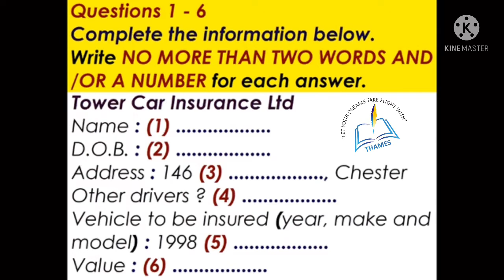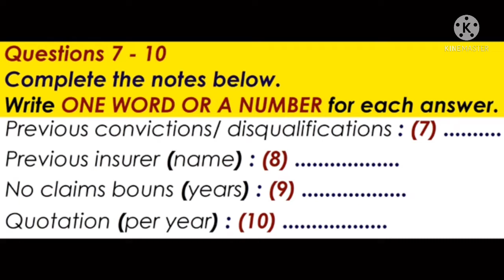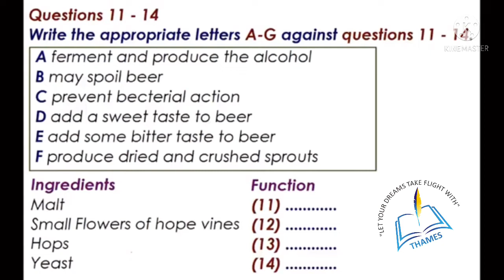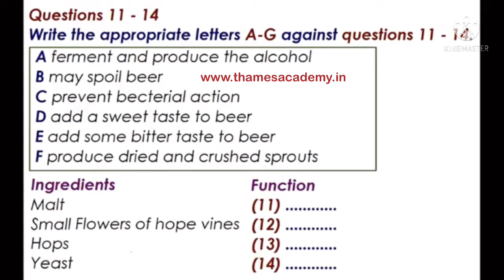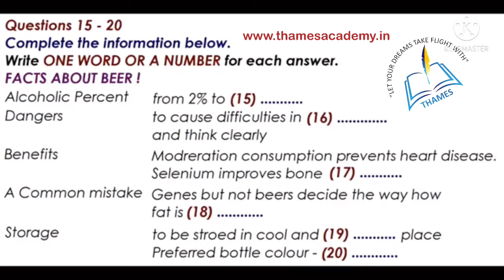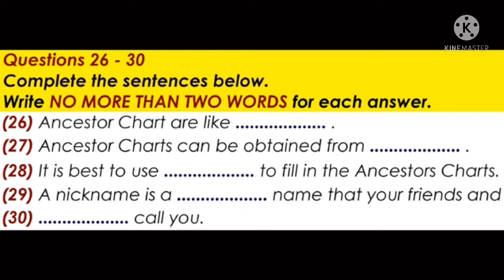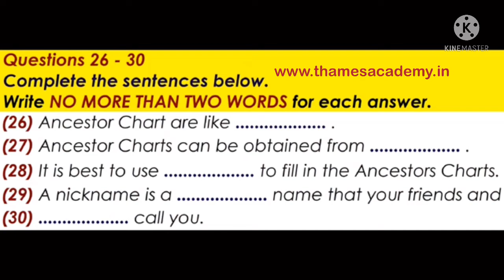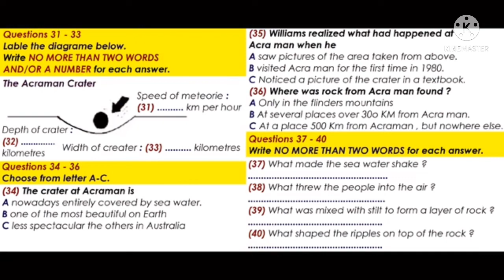IELTS Listening Test (Tower Car Insurance) | Best Material |For Achievers| 7+ Bands